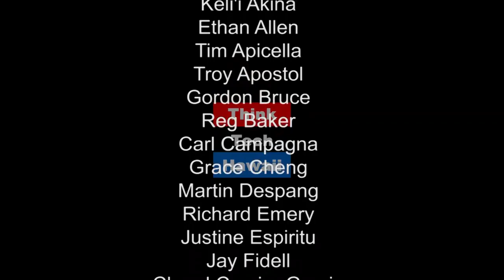How to Achieve Economic Justice Under the New Administration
Victor Geminiani began his legal services career as a VISTA Volunteer lawyer with the Atlanta Legal Aid Society. He has served as the Director of Litigation and Law Reform with Bedford-Stuyvesant Community Legal Services and as Executive Director of the Legal Services of Western Massachusetts, the Legal Services of Northern California, the Legal Aid Society of Hawai‘i, the Legal Aid Foundation of Los Angeles and the Hawaii Appleseed Center for Law and Economic Justice. Victor joins Maryann Sasaki on Life in the Law to discuss methods for achieving social justice under the new administration.